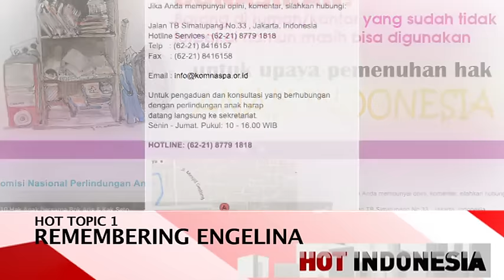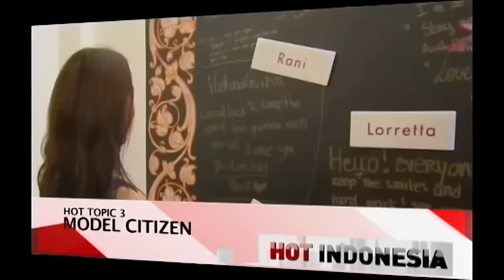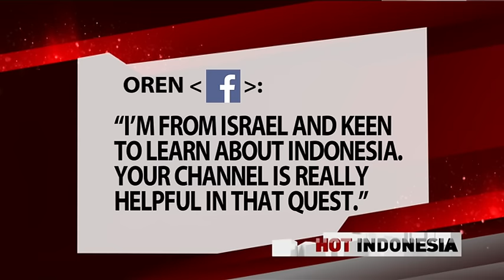Hot Indonesia, June 27-28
-Remembering Engelina. Can we save other children from abuse?
-Ramadhan reality. How Indonesia observes the holy month with cultural flavor.
-Model citizen. Ayu Gani is on her way to the global catwalk.

Dalton Tanonaka, Nia Dinata, and Yenny Wahid talk about that.